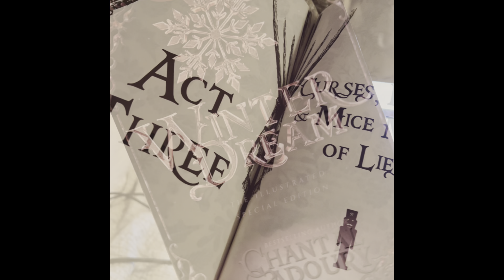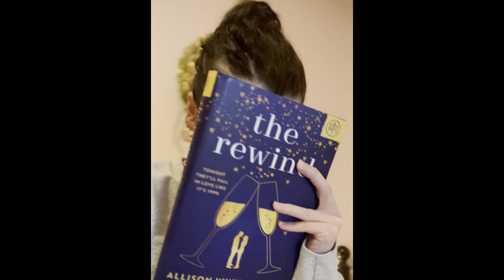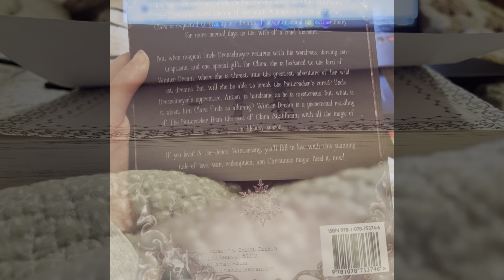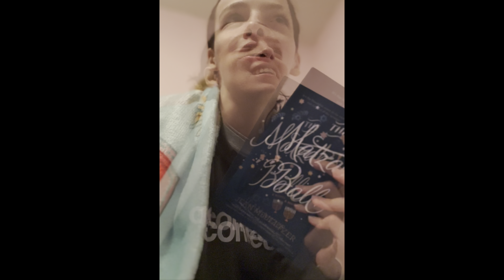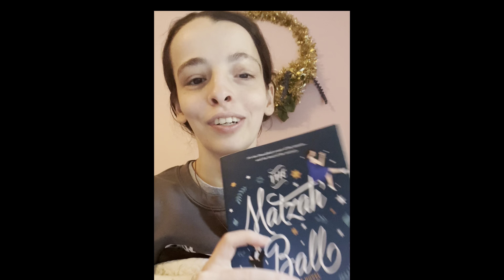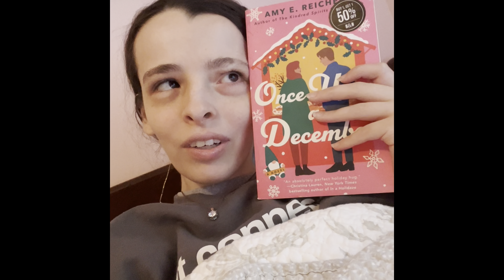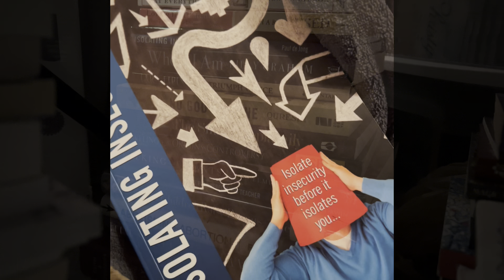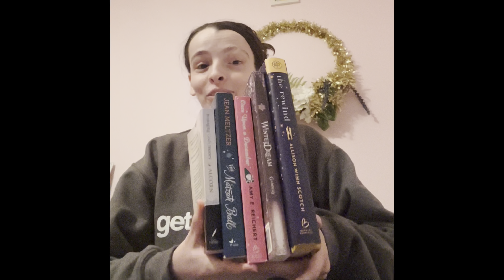🫶🏻48 ish hours of reading | finishing 3 books + 2 DNFs | I was not expecting to like these books